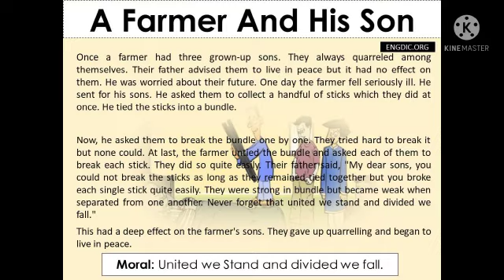unity is strength.Learn and shine.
Video from ezhilmano2007